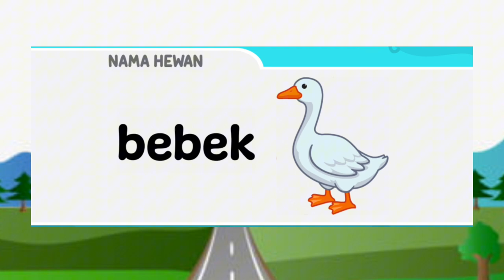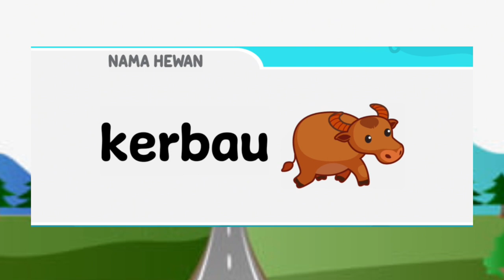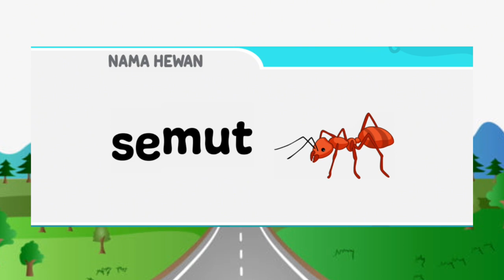BELAJAR MENGEJA NAMA HEWAN DENGAN MUDAH | PASTI BISA👍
video ini tentang edukasi belajar membaca nama hewan semoga bisa membantu belajar kalian dirumah
- belajar mengeja huruf
- belajar mengeja nama hewan
- belajar membaca